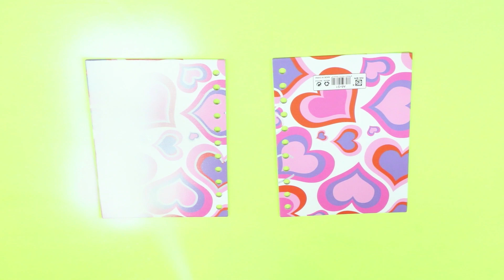DECORA TUS ÚTILES ESCOLARES ESTILO PINTEREST - Ingenio KD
INSTAGRAM INGENIOKD_____ ingeniokd

INSTAGRAM KATHIA____ martinez.kathia

INSTAGRAM DENISSE___ denissemtz09

PRODUCTOS RUST-OLEUM